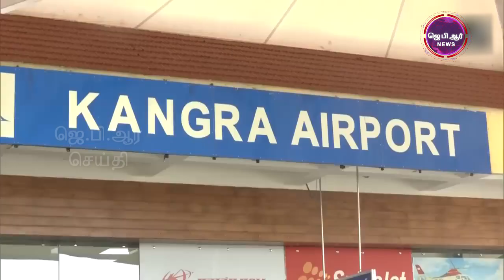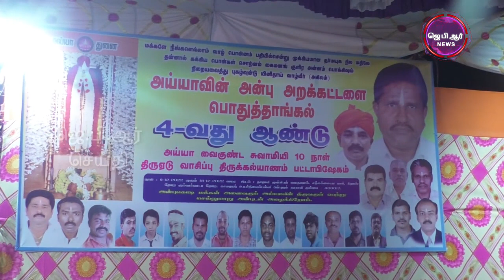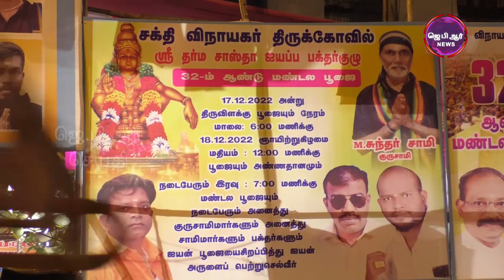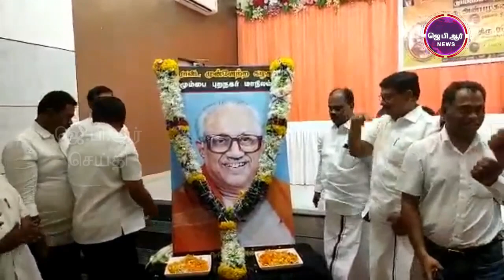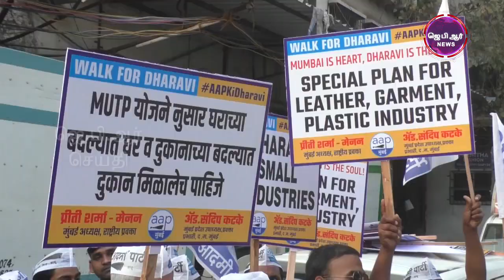19 12 22 JPR செய்தி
EDITOR: RAKESH

WRITER:-JOHNSON